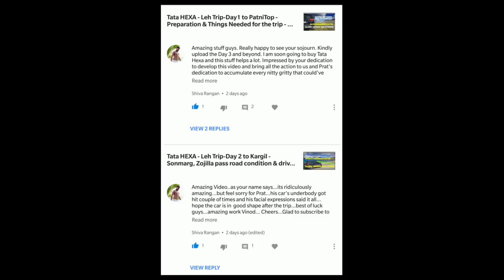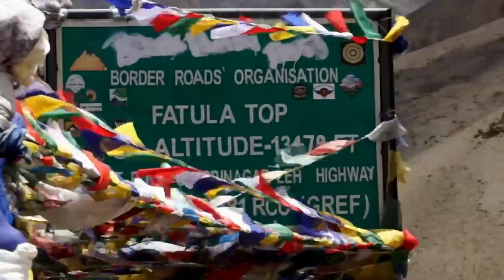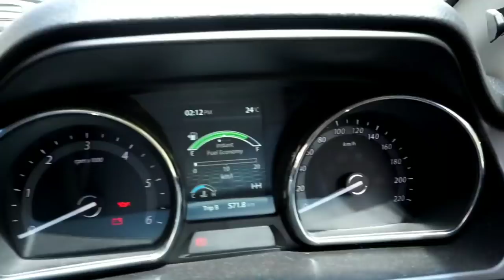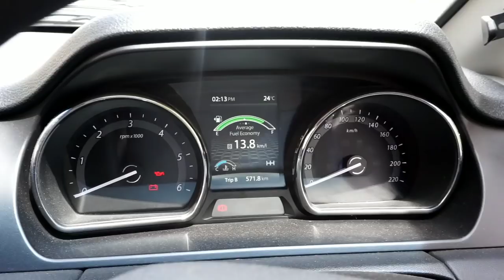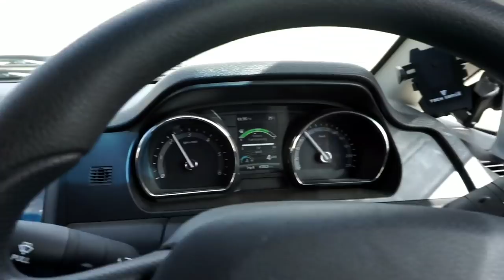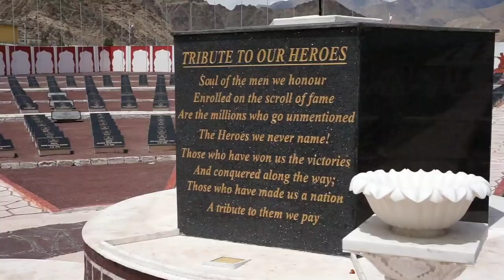Tata Hexa - Leh Trip - Part 3- Kargil 2 Leh -Shanti Stupa, Leh Place & HOF-Permit procedure - Hindi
Hey Guys, I am glad to share our Leh Circle experience. It was Total  9 days trip. First day - Patni Top then Kargil, Dras, Leh, Nubra Valley, Pangong Lake, Tsaga, Hanley, Manali, Kullu and back to Delhi.
I will share various things on my videos, like, Initial preparation, Things required, Precaution to take, Weather, Road Condition, Camping places and a lot more.
Day 3 - Kargil to Leh

LifeChaser dual dash camera -
Windek Tyre Inflator -
PIONEER AVH-299BT - "
Shopizone® Alligator Car Mount - "